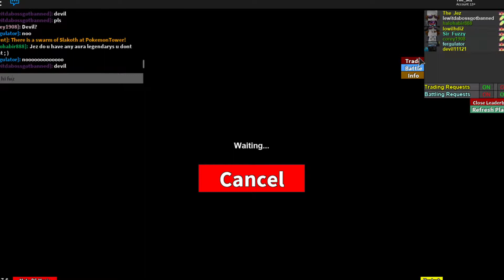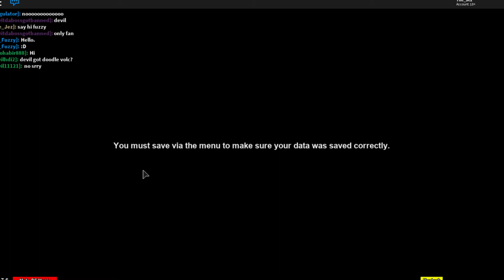Hidden Giveaway Winner - Aura Darkrai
In this video i'm giving one of the many hidden give away prizes to a lucky winner! There are still more hidden prizes still waiting to be won, so check my recent videos out and make sure you have the sound on!